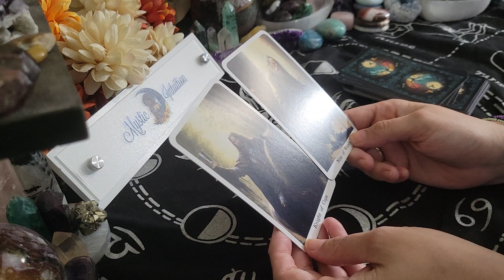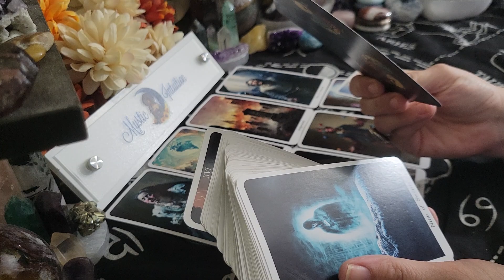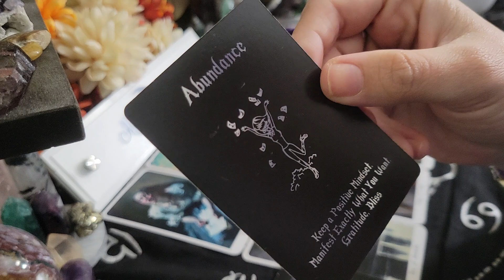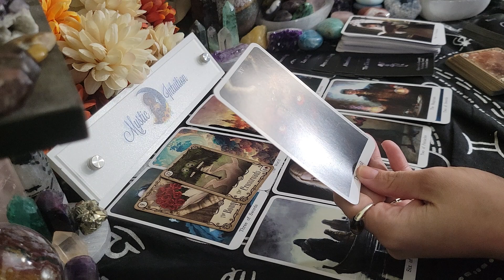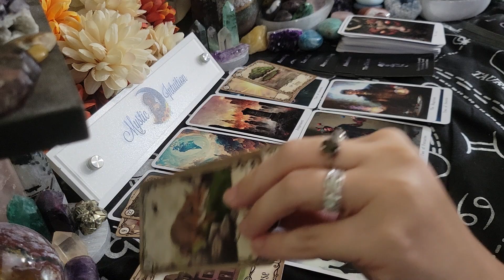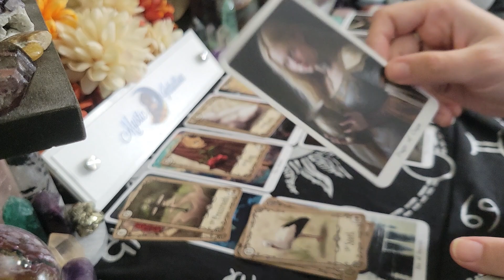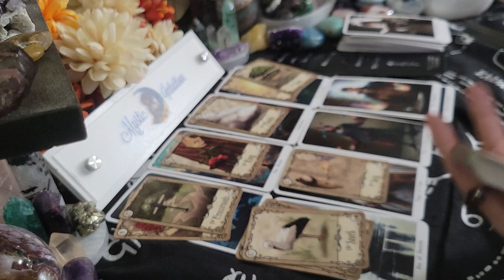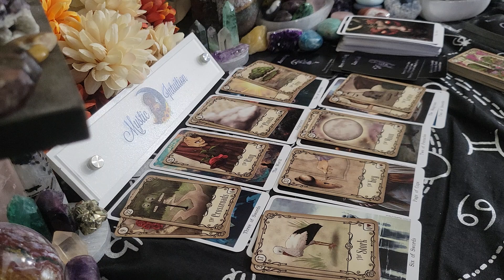CANCER ♋️ BROKEN HEARTS! They don't want this to end! 🔥 June 16-30, 2023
TIME STAMP:
Reading Starts - 0:18